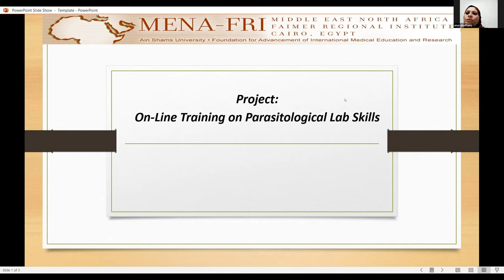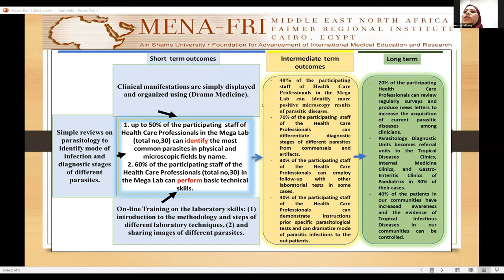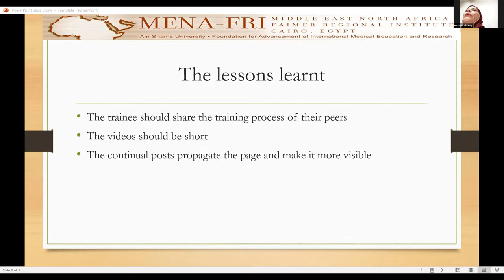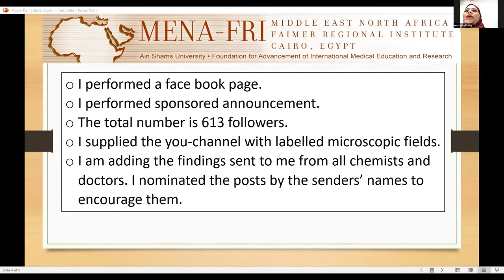Dr Enas Elsaftawy